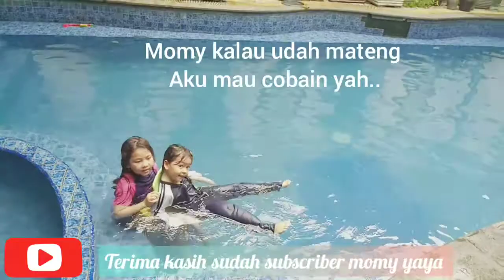Kwetiaw goreng special ala chef momy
Hari libur waktunya santai dan masak makanan yang simple ala chef momy yaya. nonton yuuk
ENJOOOOOYYY.

tekan tombol lonceng nya biar update video terbaru dari momy yaya